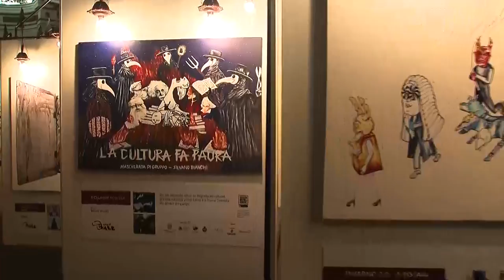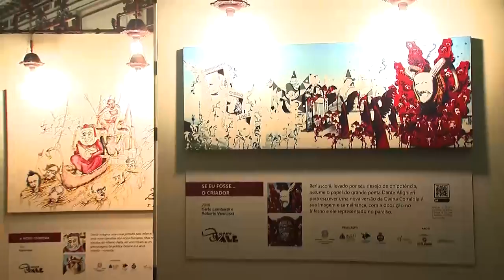Alerj Notícias - Exposição Dante Alighieri